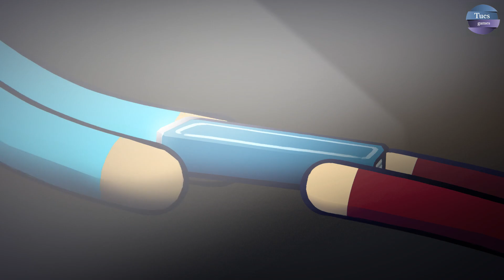Pine Hearts - Découverte - Gameplay FR (No commentary)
Le jeu Pine Hearts est un petit récit d’aventures réconfortant installé dans le décor bucolique du Caravan Park de Pine Hearts. Profitez du grand air en partant à la recherche d’objets, débloquez de nouveaux chemins et découvrez tous les secrets du parc.
Pine Hearts is a cosy little narrative-adventure game set in the sleepy scenery of Pine Hearts Caravan Park. Explore the great outdoors as you uncover items, unlock new paths, and discover all the little secrets stuffed throughout the Park.